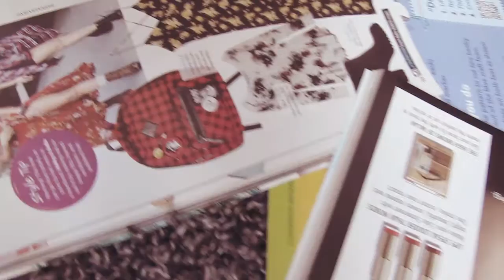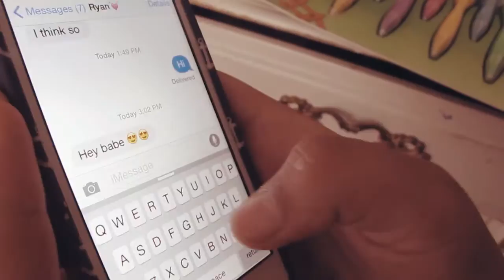Sweet Ophelia by Zella Day- Fanmade Video